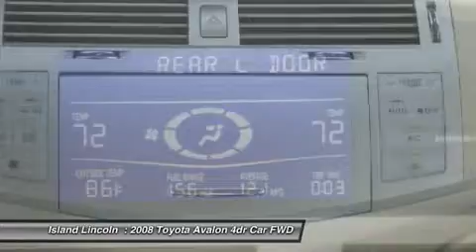2008 TOYOTA AVALON Merritt Island, FL 150185A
2008 TOYOTA AVALON Merritt Island, FL
Stock# 150185A

Island Lincoln
1850 East Merritt Island Cswy

Don't miss this 2008 Toyota Avalon. It's equipped with Automatic transmission and features a Tan/Beige exterior. With 87548 miles, you'll want to take this car home. Make a great choice today.